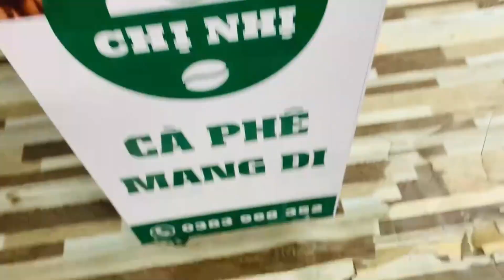Để tăng lượng khách của xe lắp ráp bán cà phê cần đảm bảo chất lượng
Việc làm sao để thu hút khách hàng khi mới mở xe cà phê tháo lắp di động là một điều khó khăn và gây đau đầu cho nhiều chủ quán.
Có một số cách PR tiếp cận khách hàng khi mới mở quán như quảng cáo facebook, tạo website cho thương hiệu của bạn. Nhờ bạn bè, người thân review, giới thiệu về quán của mình trên mạng xã hội như các group review ăn uống. Tặng voucher giảm 30-50% ngày khai trương, mua 2 tặng 1, free khi upsize…

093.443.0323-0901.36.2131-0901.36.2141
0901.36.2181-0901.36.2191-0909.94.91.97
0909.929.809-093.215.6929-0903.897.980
Thời gian làm việc:
8h–17h30 (Thứ 2–Thứ 7)